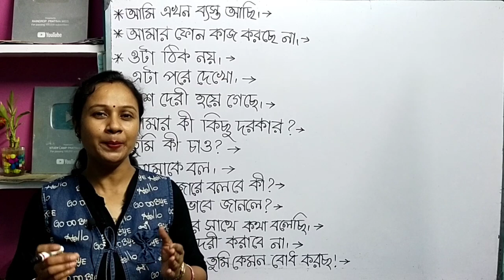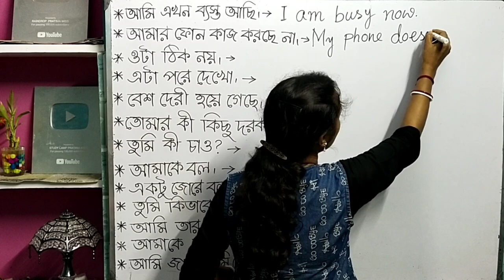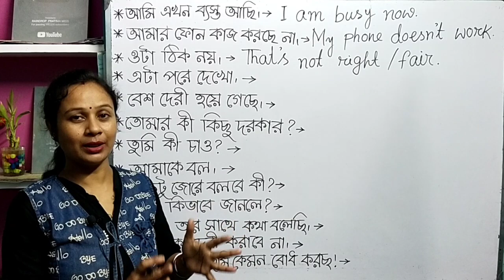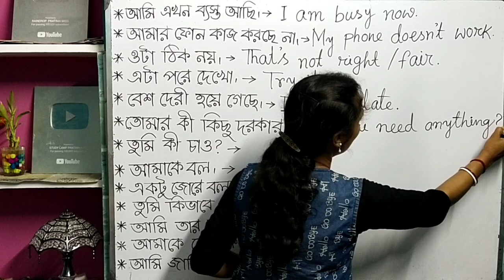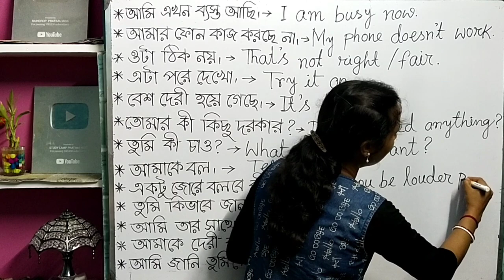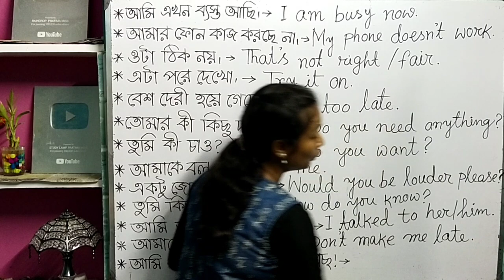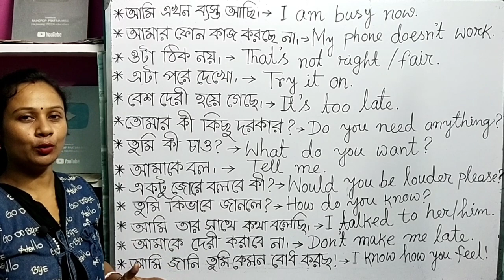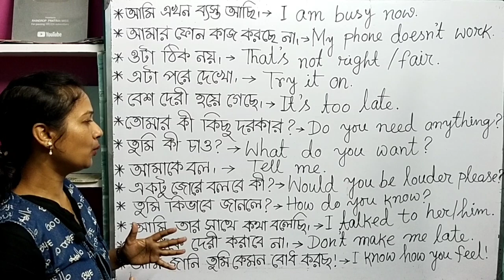Everyday spoken English.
স্পোকেন ইংলিশ প্র্যাকটিস নিজের বাড়িতে নিজে নিজেই, practice

daily use small sentences for spoken English
How to make questions in English,How to speak English fluentl
Best tips to improve English
How to speak English confidently with anyone
how to get rid of shyness
How to speak English without any hesitation
learn English with English with Pratima miss
how can I speak English fluently
how to face the fear
how to achieve fluency in English